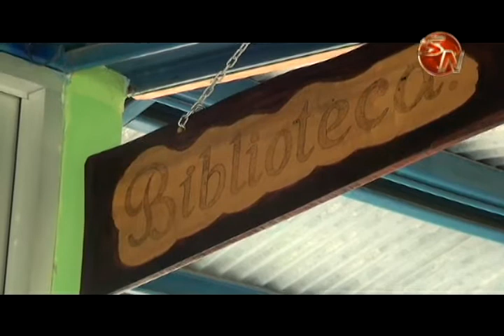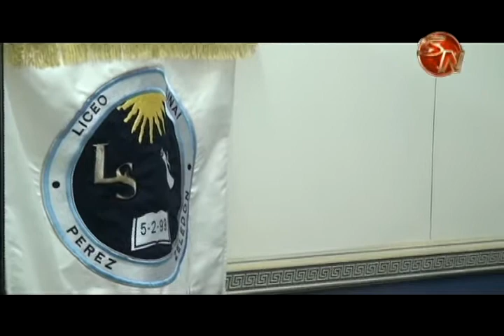Liceo de Sinaí le apuesta a la innovación, el inglés es un pilar en esta institución educativa